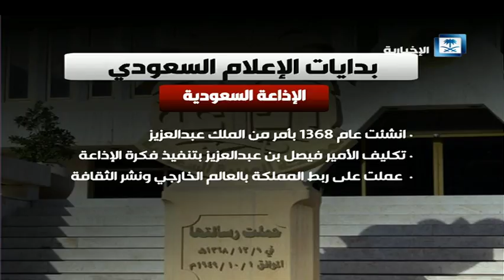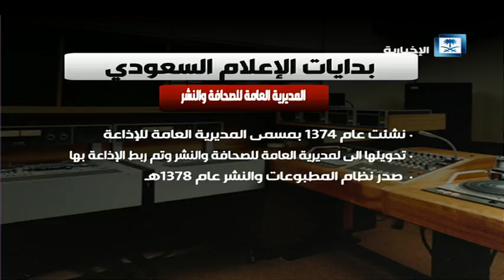ساعة في الاقتصاد - 10 مليار ريال حجم سوق الإعلام بالمملكة